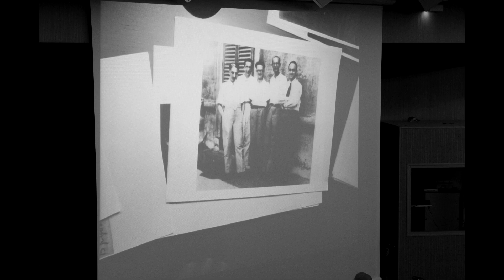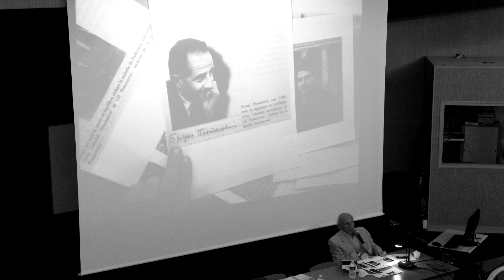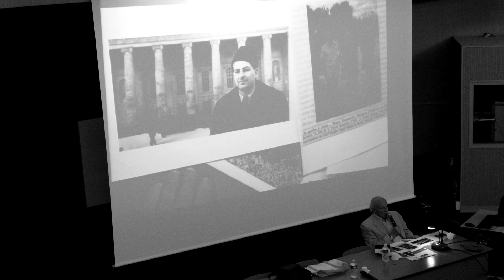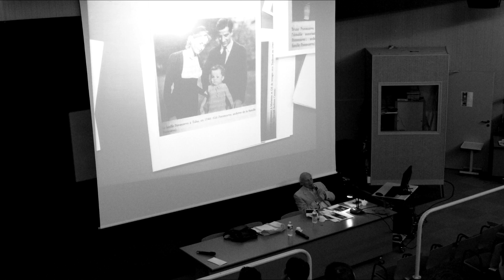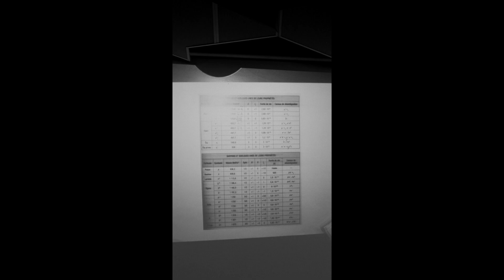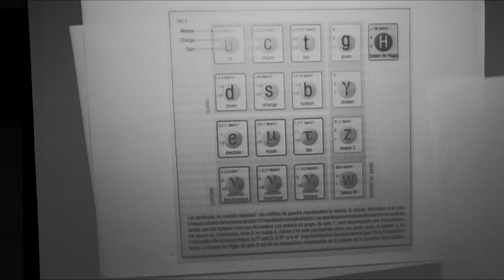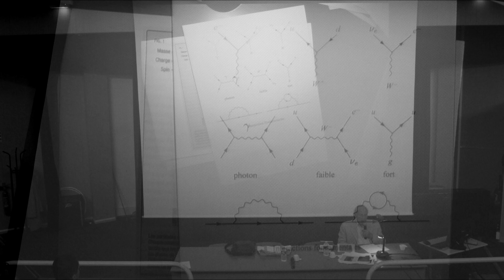Conférence Pierre CARTIER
Extraits audio de la conférence de Pierre Cartier.
Montage réalisé par des élèves de Terminale S